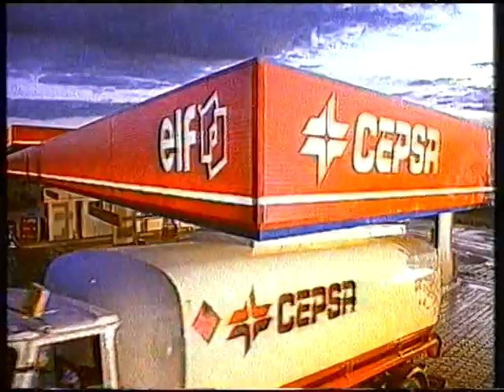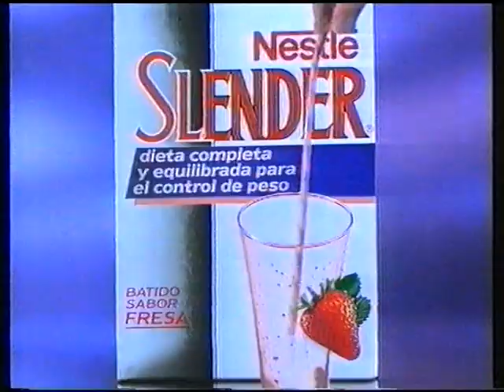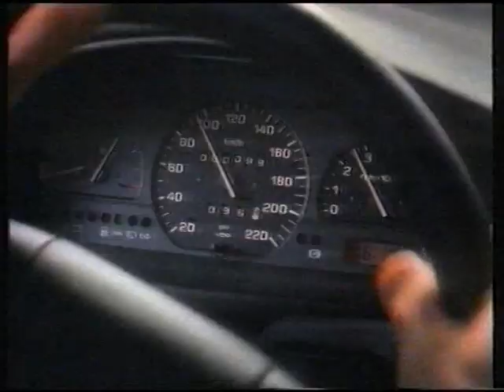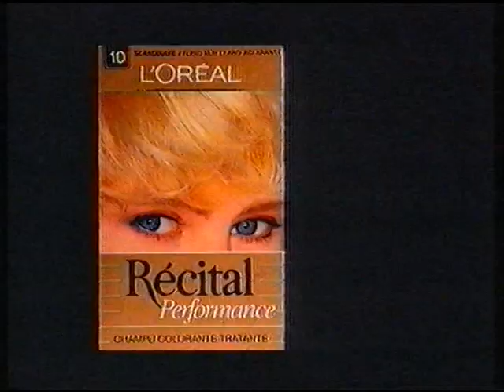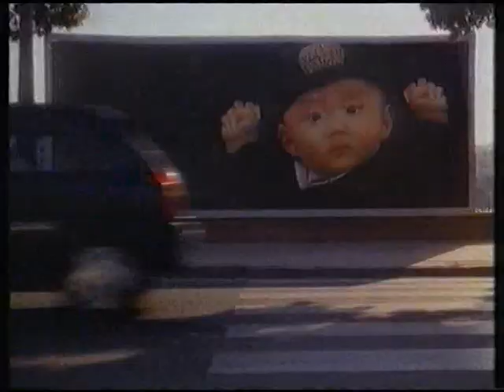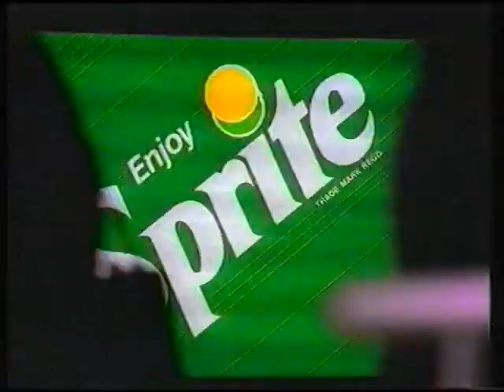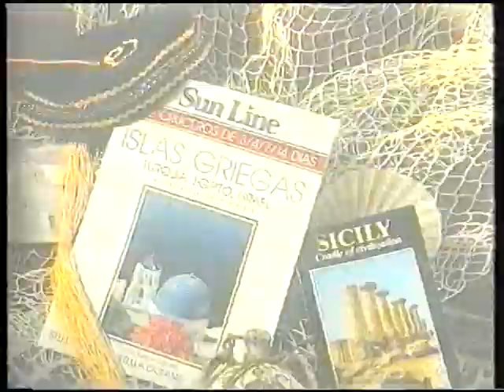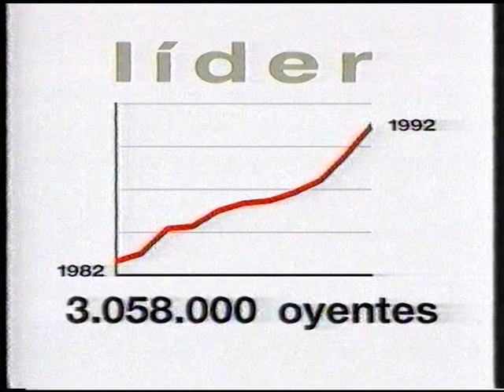Antena 3 - Bloques de publicidad (12-7-1992)